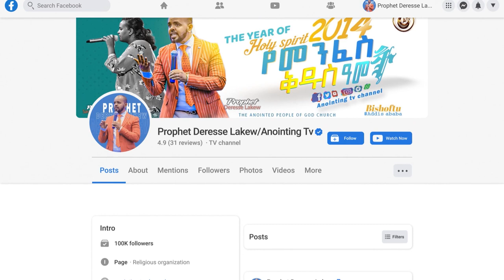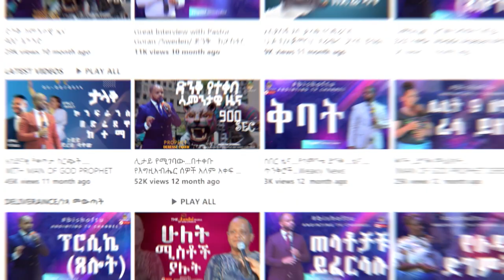ከእግዚአብሔር በቀር አምላክ ማነው?....Addis Ababa//አዲስ አበባ //ቁ.2// አጥቢያ